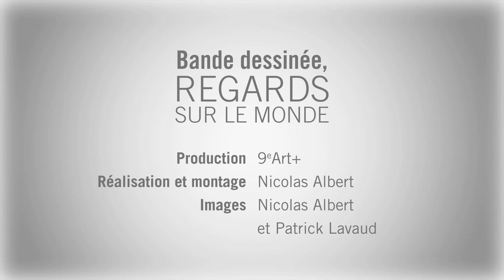Bande dessinée, regards sur le monde en vidéos : Episode 8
Avec cette 41e édition tournée vers une bande dessinée témoin de son temps et abordant la société au travers des outils du 9e art, le Festival international de la bande dessinée prolonge cette thématique avec une série de vidéos sur les auteurs contemporains qui travaillent ce « réel » au quotidien.